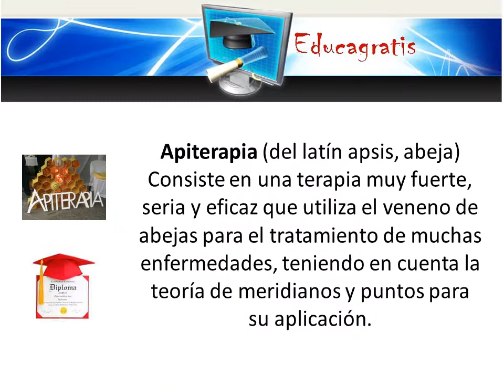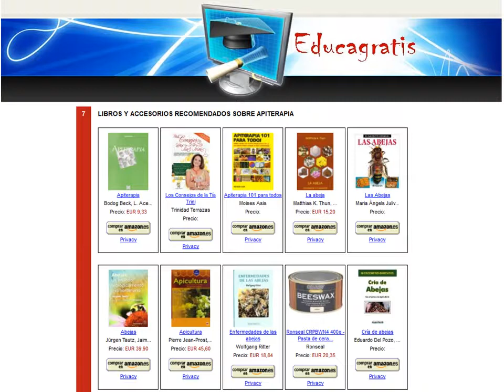Curso de Apiterapia Terapia con Veneno de Abejas